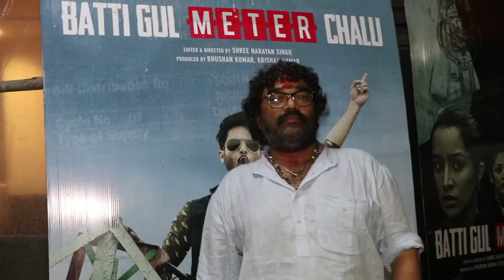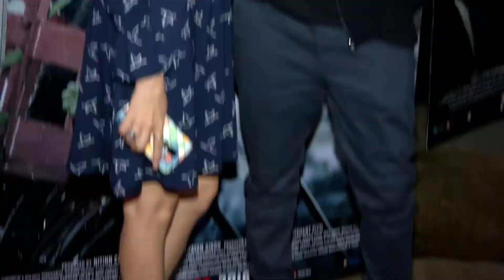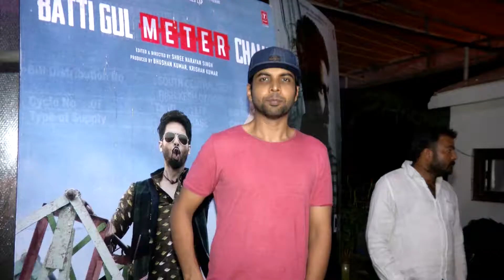SPECIAL SCREENING OF FILM BATTI GUL METER CHALU